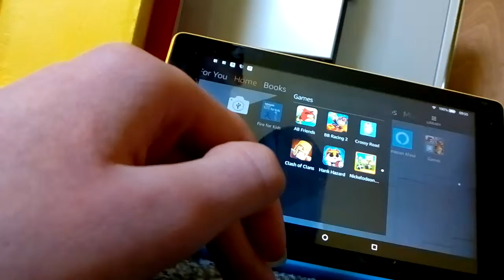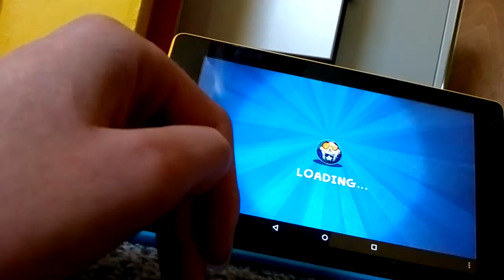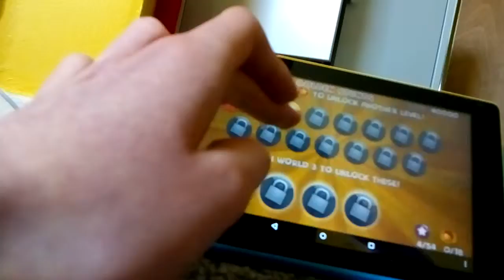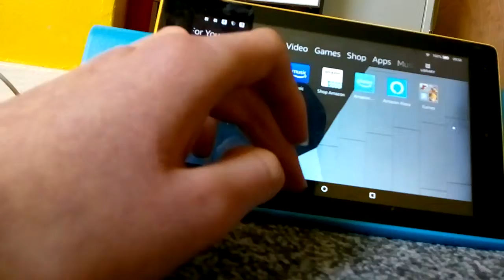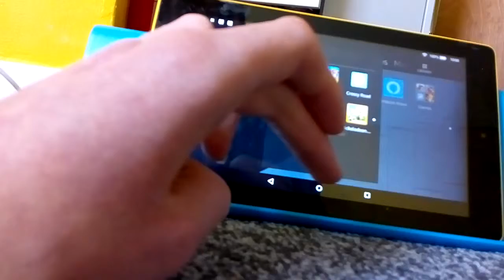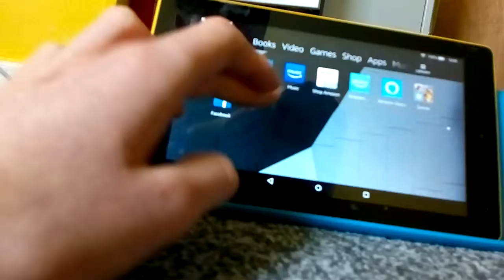Hank Hazard REVEIW (old apps 2.0)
Zac reviews the app Hank Hazard.

Rating 4 🌟